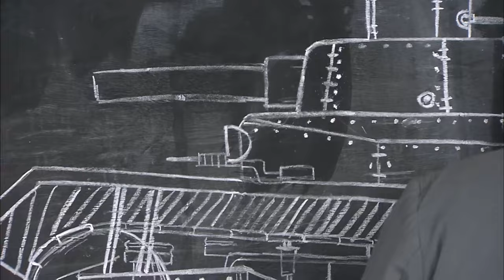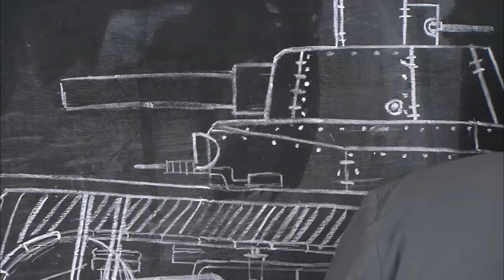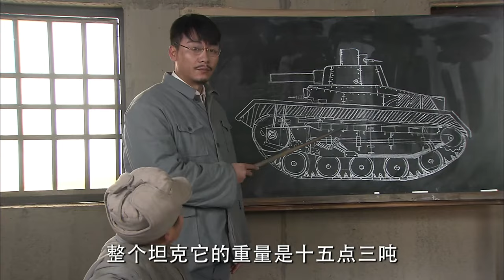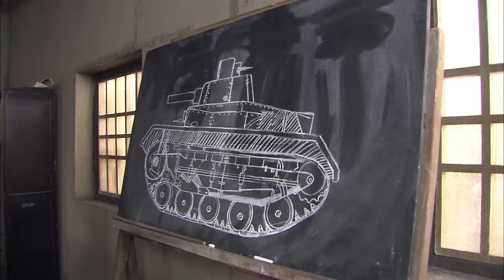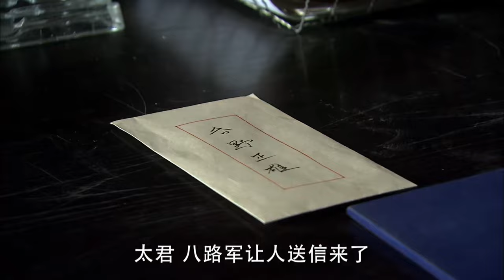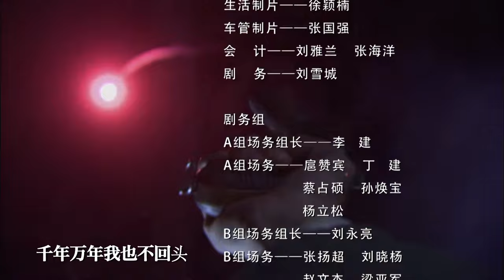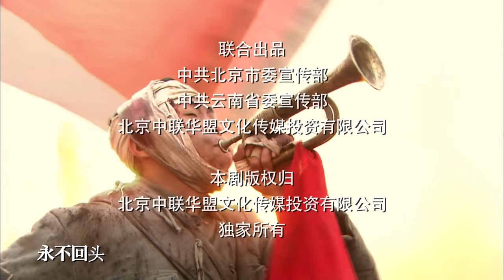【2024抗日剧】《枪械师英雄》第29集丨八路神枪手带领别动队修复了大量枪械，并研制出杀伤力很强的枪榴弹多次进攻日军兵工厂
导演：颢然
主演：何政军、张光北、陈丽娜、李依玲、羿坤、王唯
《枪械师英雄》讲述抗日战争时期，日军少佐谷野彰和军械专家池田用活人试验定点爆破雷，村民应德在实验中存活，后加入八路军。得知谷野再入龙头沟，应德用两把坏枪拼成了一把怪枪，用锤头引发机关，射杀了谷野。他的造枪才能被八路军师长发现，把他安排进修械所。在修械所成长为兵工厂期间，应德和神枪手柳宝、留洋回来的兵工专家杨墨、女游击队长姚芳、教会医院医生江燕等人从误解争执到默契合作，互相砥砺，造出枪榴筒、定时雷等武器，而同时，谷野彰的叔父谷野正雄，成立了别动队，多次进攻兵工厂，应德等人面临一次次苦战